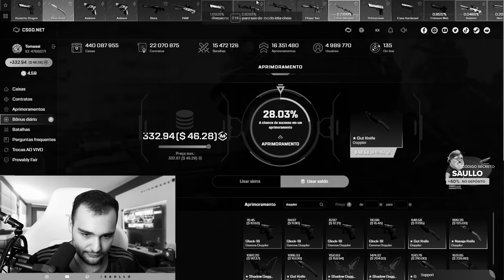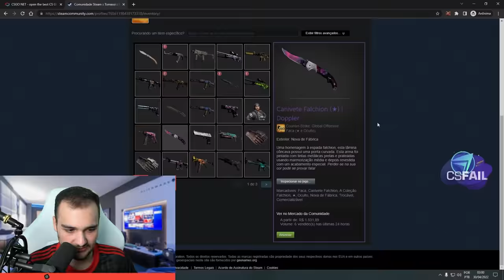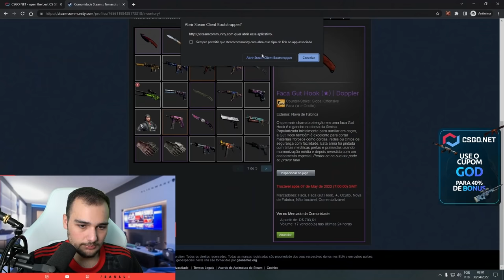dei 2 FACAS e 1 LUVA para um INSCRITO no CSGO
Dei 2 FACAS para um INSCRITO e troquei com ele uma FACA por uma LUVA!